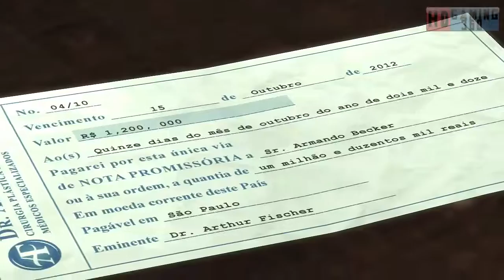Max Payne 3 PC Walkthrough Part 47